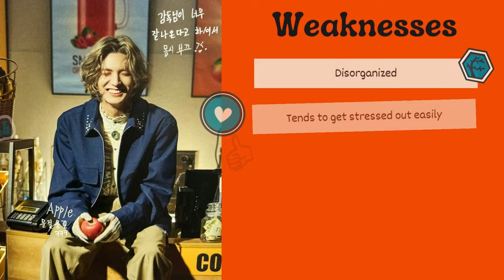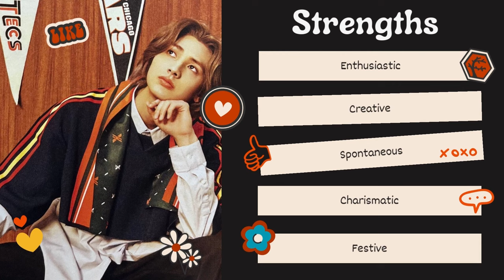Jooyeon being our enfp king for 10 minutes and 30 seconds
Days ago was the birthday of our beautiful, amazing, and talented maknae, and because we couldn't prepare something special for that day, we decided to bring this video with our favorite moments of Jooyeon being the most enfp representative ever 💛

In this channel, we don't claim any right over any of the songs, graphics, or images used in this video.